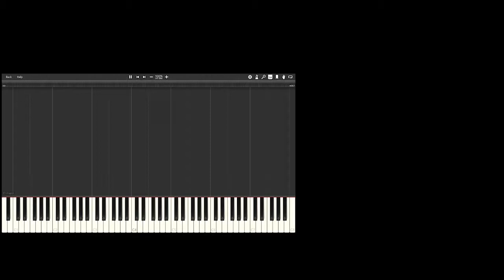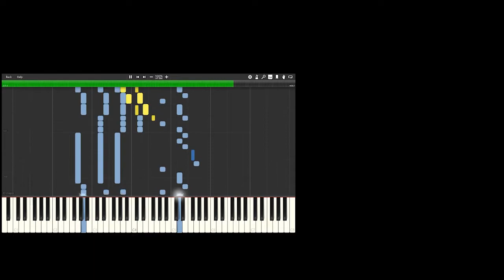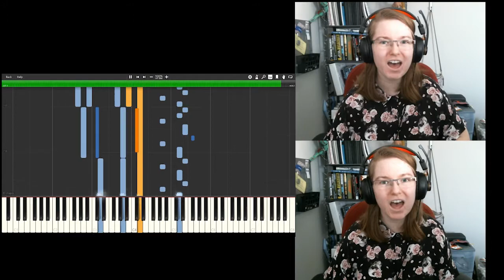Reach for the Stars - Live Vocal Video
This is my first attempt at doing a live video like this so bear with me!

Earlier this week, I dropped a Synthesia version of this song. I grew to love "Reach from the Stars" from Sonic Colors by playing Super Smash Brothers: Ultimate, and it had a revival over this past semester when I got the first four measures stuck in my head.

My music fraternity was also looking for us to do recordings for our virtual recital, and since I have no roommates or access to a working piano, this is what my creative brain came up with! I had a lot of fun recording the vocals for both the melody and the accompaniment and then editing this altogether. I have to get more accustomed to singing on camera (I feel and look a little awkward), but I think that'll come with time. Also my camera quality was absolutely horrible and I know how to fix it for future recordings :)

And if you want more awesome content, hit that subscribe button and hit up those social media accounts to stay in touch of all the good things happening on my channel!

Keep practicing and I'll see you guys soon!

Equipment used:
Writing the music: Finale 2016
Music Display: Synthesia
Recording software: OBS
Additional audio editor: Mixcraft
Editing/rendering software: Adobe Premiere